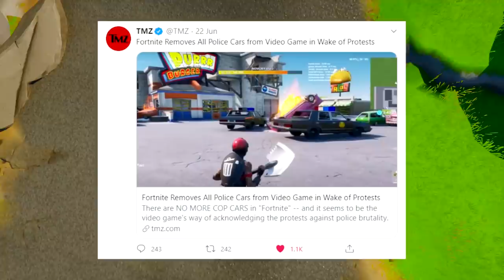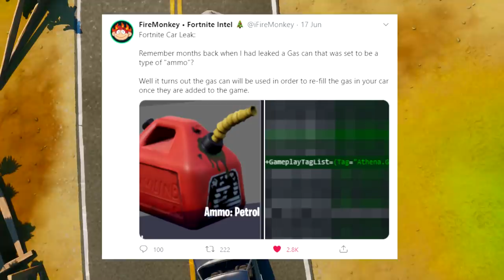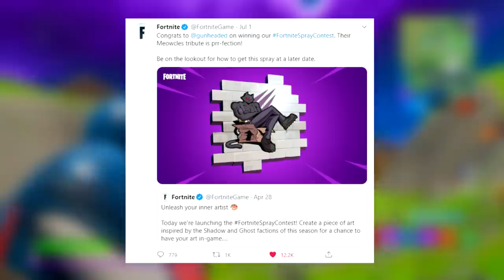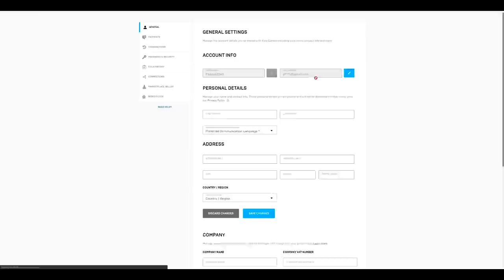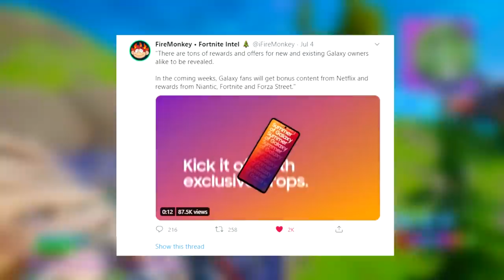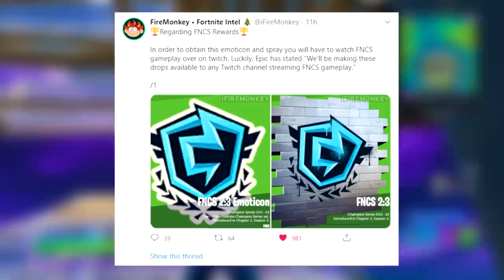FORTNITE CARS UPDATE! (FREE REWARDS)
Fortnite Cars Update Release Date is REVEALED in Chapter 2 - Season 3 and the Fortnite: Battle Royale Cars LTM Trailer will soon be published by Epic Games! Today we cover How to Drive Cars in Fortnite as all the Fortnite Car Locations, Fuel Stations & Driving Features have already been found early due to Glitches you'll see in the Fortnite Gameplay through many Fortnite Update Leaks. There are several different types of this New Vehicle so keep an eye out!

★Support-A-Creator Code: FriendlyMachine★